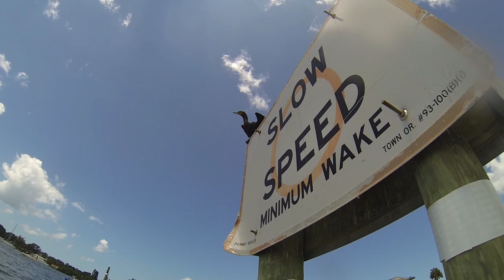Kayaking Longboat Key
Kayaking with Kasey, Lindsey, Scott, and Mike around Longboat and Anna Maria Island.

Song: We Can Make The World Stop
Artist: The Glitch Mob